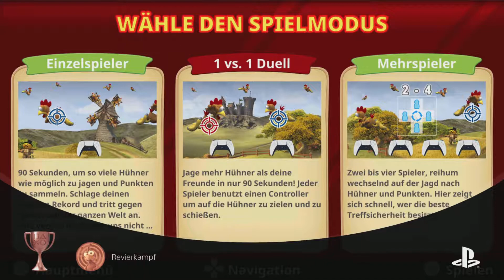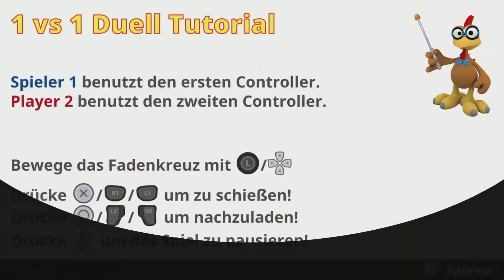Moorhuhn Remake_ Platinum Trophy #218